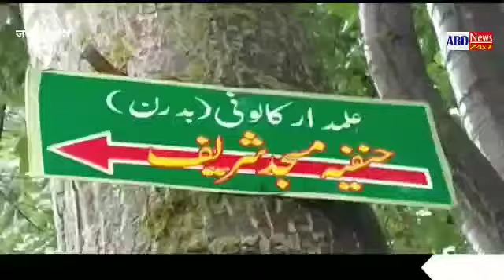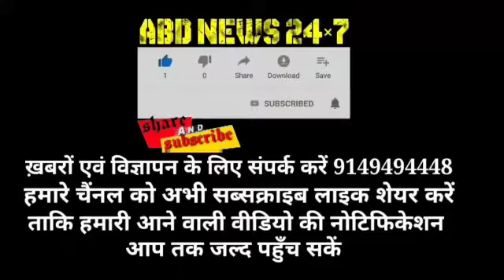People of Alamdar colony Badran District Budgam held a Protest against Damaged road in colony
Magam: Around a decades ago, MG Naraga build a link road in Alamdar Colony Badran to Kandhama village, besides MG Neraga Labors, Some people volunteerly came up and completed this 1.5 km-long stretch Link road from alamdar colony Badran to Kandhama but unfortunately till date no work had been done on it.  residents claimed to have run from pillar to post to get their road macadamized or repaired by bolders or bajri but all in vain. As the road allegedly didn’t get any repair since MG Neraga labors did , the continuous waterlogging nawadays due to rainfall and snowfall in winter resulted in potholes along the whole stretch of the road, said protesters.